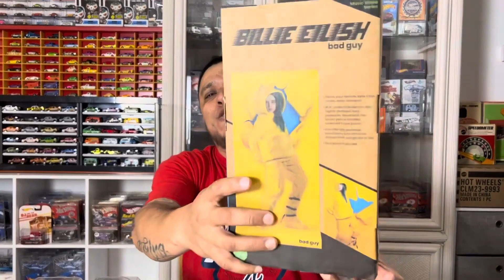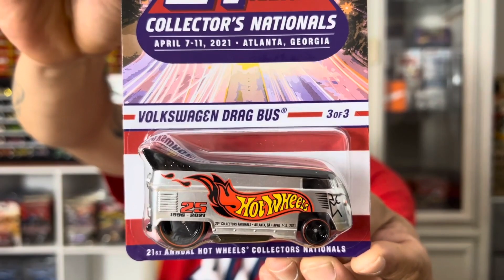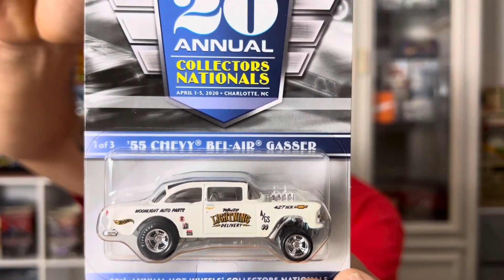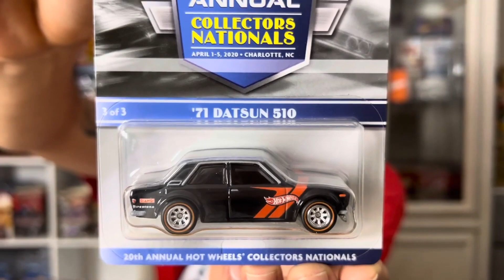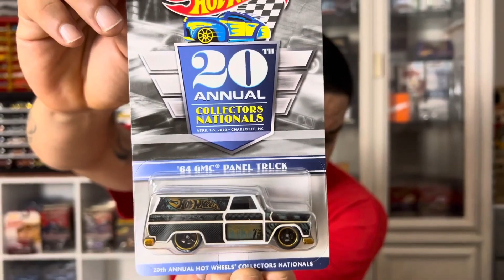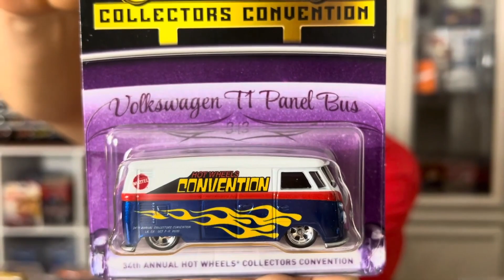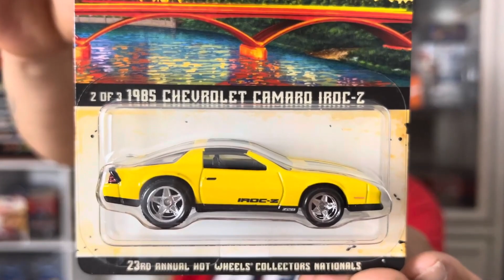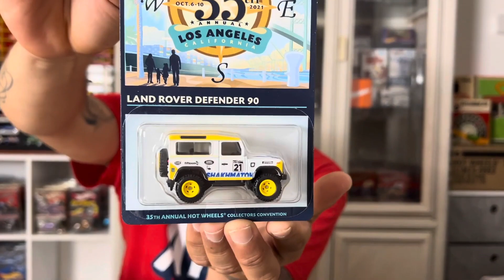Los Hot Wheels de convención más raros y cotizados que puedes encontrar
Un video de convención. Te voy a mostrar unos sets que pude conseguir y completar ¿Qué pieza te gustó más?